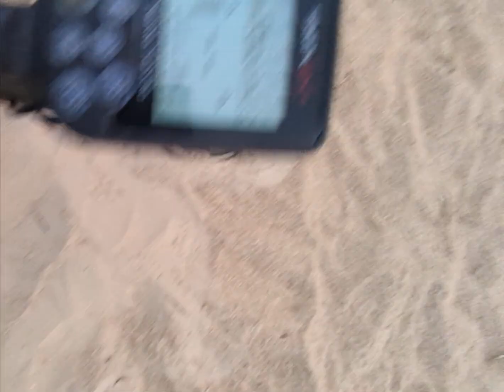👏👏Got Me A Qwatar👏👏.